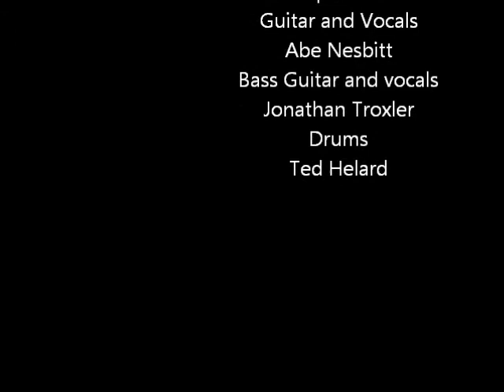The Glitchaman Presents:Oscar Dillyo the "Cha-Weiner Dog"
This is my awesome dog practicing to sic balls